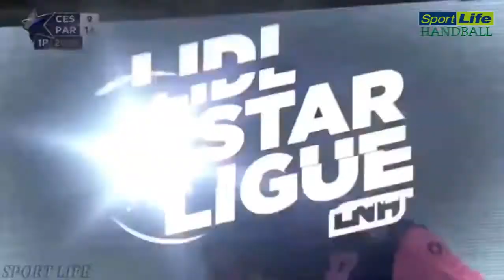CESSON RENNES X PARIS SAINT GERMAIN HANDBALL STARLIGUE 2017 18 JOURNÉE 21